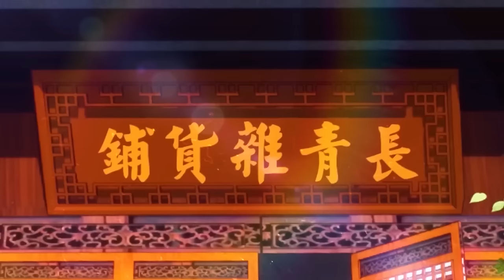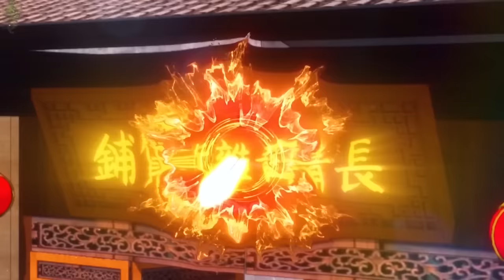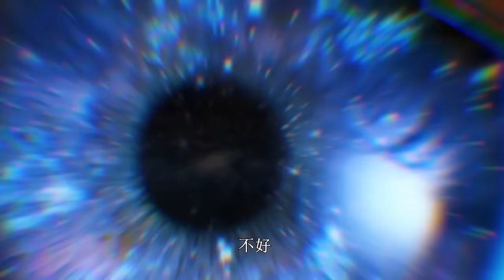【Multi Sub】I was invincible long ago EP1-13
【Story introduction】
The male protagonist Ye Changqing came to the world of cultivating immortals. He originally thought that he would be able to have plug-ins in the system like other protagonists of cool novels, but because he had no spiritual roots, he could not become even the most ordinary cultivator of immortals. He had no choice but to live in a small town near the sect and open a grocery store to make a living. Until one day five years later, his small shop overnight became a holy place that big guys from all over the world yearned for. Even the dog he raised became the demon king that everyone feared. From then on, Ye Changqing became a peerless master in the eyes of everyone and became a new legend in the world.